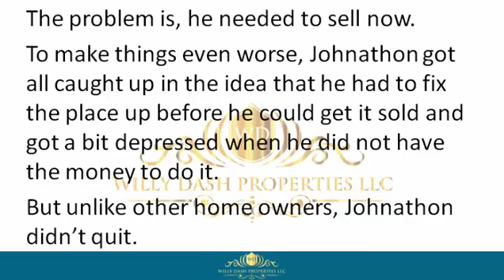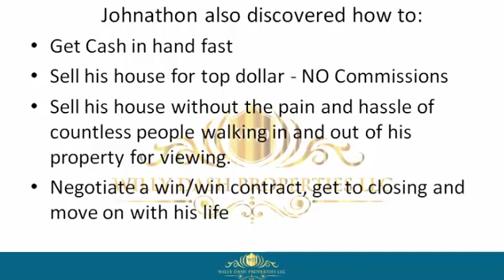how to sell my house in royal palm beach city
how to sell my house in royal palm beach city If you are looking for how to sell my house in royal palm beach city, then watch this video to learn everything you need to know about how to sell my house in royal palm beach city